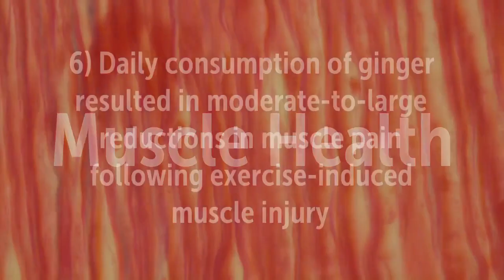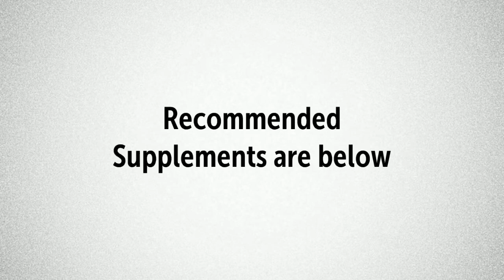Superfoods | Research Showing the Benefits of Ginger | Ginger Root, Ginger Tea, Ginger Supplement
Ginger Benefits: antioxidant, reduce nausea, metabolic health, reduce muscle pain, anti-inflammatory, reduce arthritis symptoms, improve indigestion.

Studies -

Recommended Supplements -

Nature's Way Ginger Root

NOW Ginger Root Extract

Organic Ground Ginger Root (1 Pound) by Anthony's

Plant Therapy Ginger Root CO2 Extract

NOW Foods Ginger Oil

Alvita Organic Herbal Tea Bags, Ginger Root

Organic Ginger Root Tea

URPOWER 2nd Version Essential Oil Diffuser, 100ml

InnoGear Aromatherapy Essential Oil Diffuser